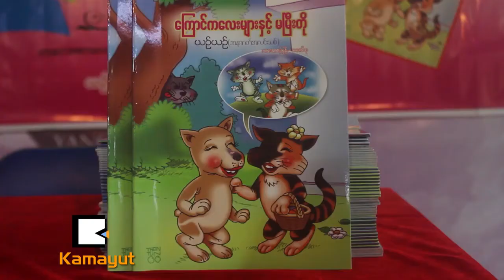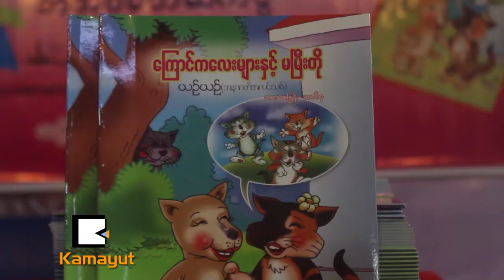စာဖတ္တဲ့အက်င့္ လုပ္ၾကပါ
"ကေလးဘဝထဲကေန စာဖတ္တဲ့အေလ့အက်င့္ရွိမွ တစ္သက္လံုးစာဖတ္တဲ့သူ ျဖစ္လာႏိုင္မွာျဖစ္ၿပီး စာဖတ္ျခင္းေၾကာင့္ ျမန္မာႏိုင္ငံမွာ ႀကံဳေတြ႔ေနရတဲ့ ဆင္းရဲမြဲေတမႈေတြ၊ အေတြးအေခၚနိမ့္က်မႈေတြ ေလ်ာ့နည္းလာၿပီး ကိုယ္ပိုင္အေတြးအေခၚေတြ ျမင့္မားလာမွာ ျဖစ္ပါတယ္"